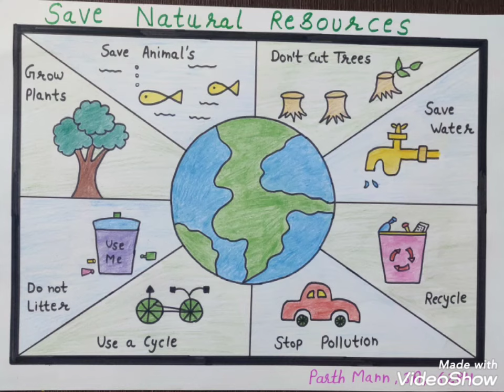Save Natural Resources Poster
Parth Mann from The Mann School